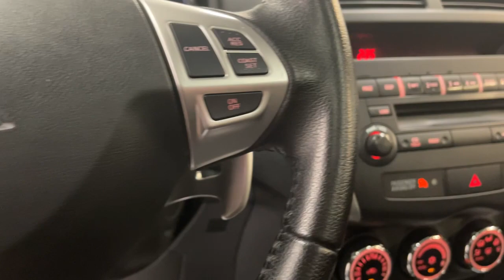2013 Mitsubishi Outlander Sport Ottawa, Lima, Fort Wayne, Toledo, Mansfield, OH U2455A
White Pearl Used 2013 Mitsubishi Outlander Sport available in Ottawa, Ohio at Chevrolet of Ottawa. Servicing the Lima, Fort Wayne, Toledo, Mansfield, OH area.
2013 Mitsubishi Outlander Sport SE - Stock#: U2455A - VIN#: 4A4AR4AU8DE009758

Chevrolet of Ottawa
1420 N. Perry St
Ottawa OH 45875